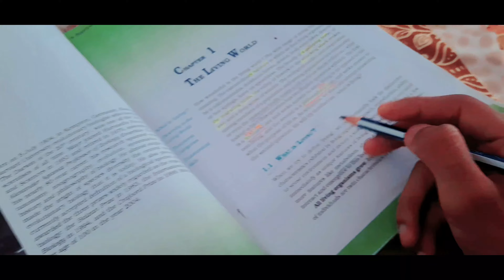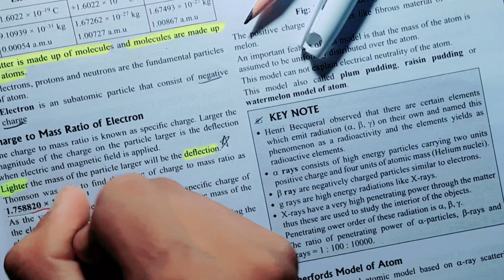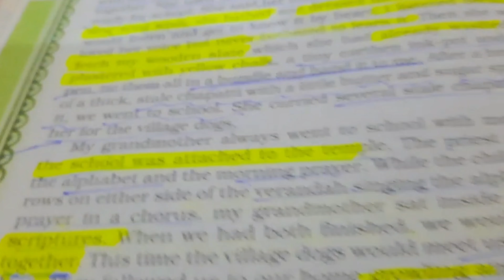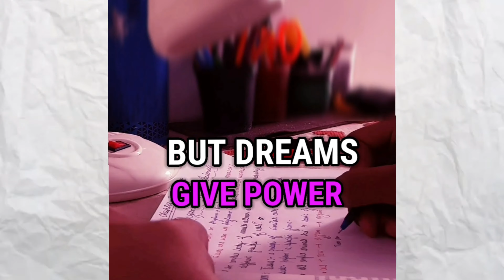My *HONEST* week before Exam | Study vlog class 11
ALL SUBJECTS ANIMATION VIDEO REVISON CLASS X